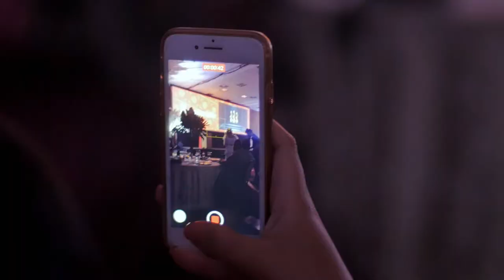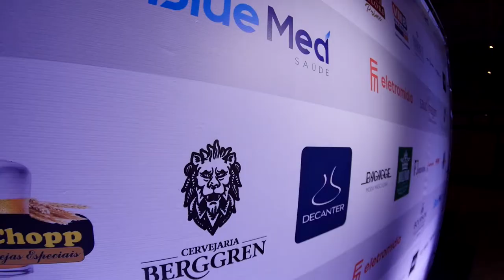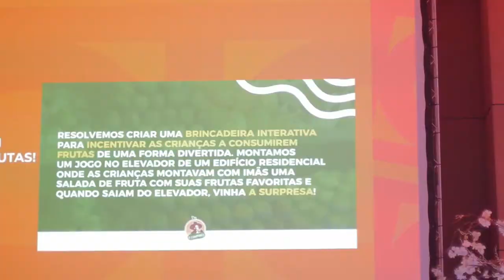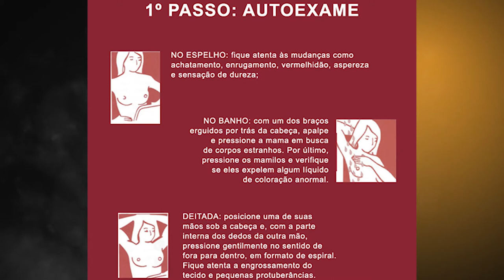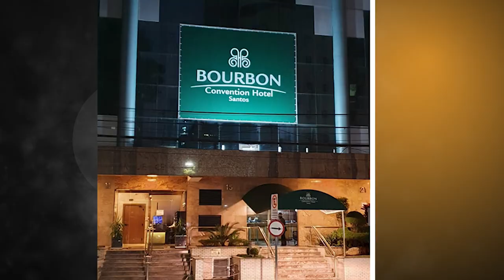Programa Deta na Moral - 23.01.2021 - 10º Prêmio Eletromidia - Parte 2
Todo sábado às 20:00h no Santa Cecília TV.